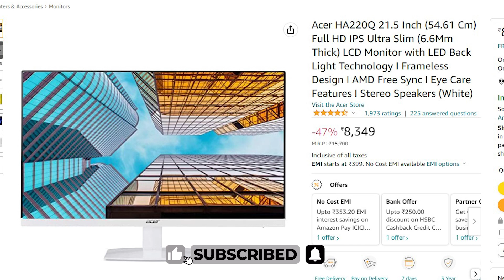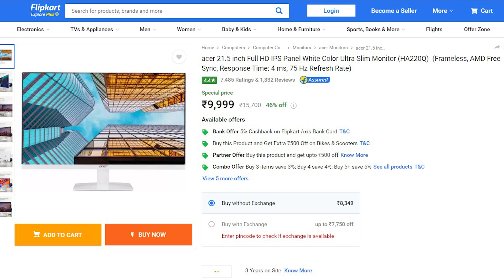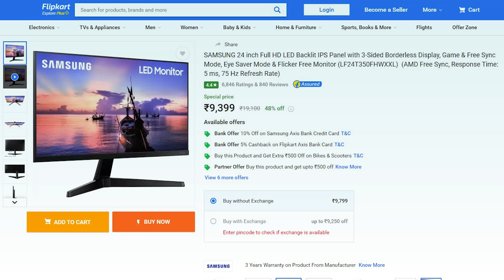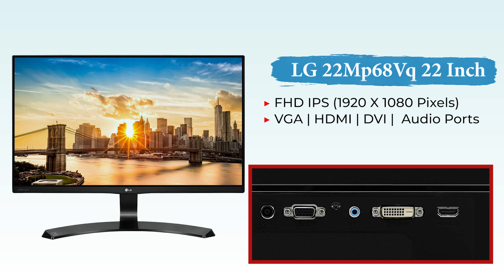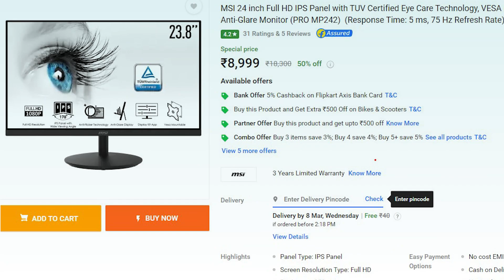Best IPS Monitor Under 10K for Video Editing & All Purpose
🔴 Amazon
◼ Acer HA220Q 21.5 Inch

◼ Acer HA240Y 23.8 Inch

◼ Samsung LF24T350FHWXXL 24-inch

◼ LG 22Mp68Vq 22 Inch

◼ MSI PRO MP242 23.8 Inch

About Video !

Your Questions?
Which brand is best for IPS Monitor?
Which is the best monitor to buy under 10k?
Is IPS better for monitors?
आईपीएस मॉनिटर के लिए बेहतर है?
best monitor under 10000 for work
best monitor under 10000 in india 2022
best monitor under 10000 rs
best monitor under 10,000 4k
best 24 inch ips monitor under 10000
benq monitor under 10,000
curved monitor under 10000
samsung monitor under 10,000